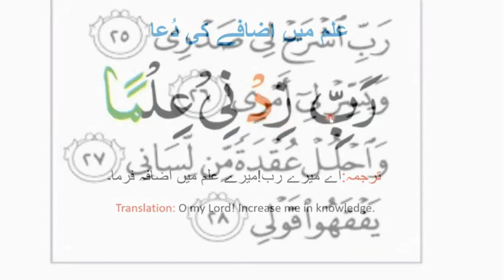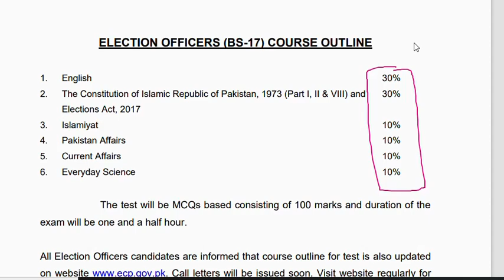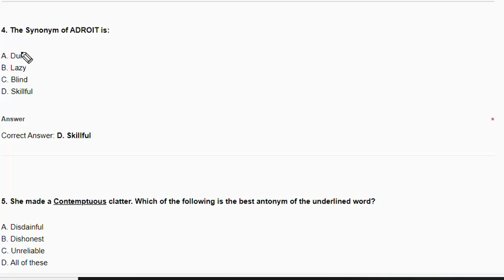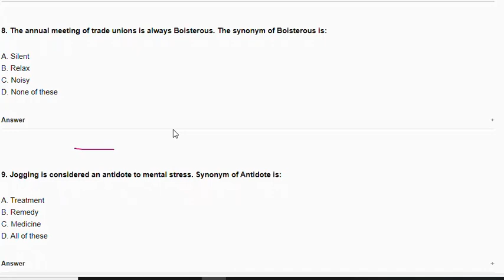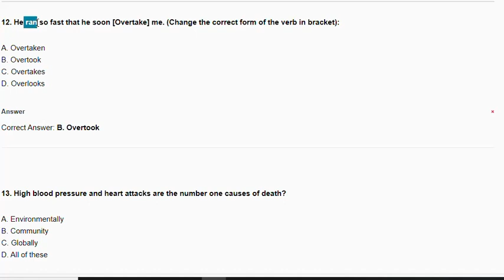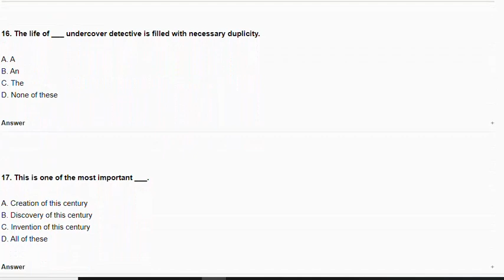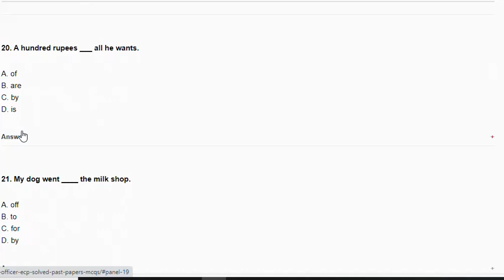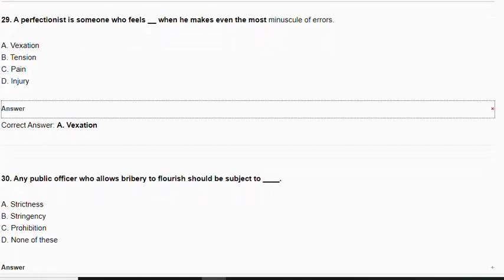Election Officer Solved Past Papers | Election officer test syllabus, preparation and past papers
The Election Commission of Pakistan is an independent, autonomous, permanent, and the constitutionally established federal body responsible for the organization, conducting, and delimitation of elections to the national assembly, the provincial assemblies, local governments, the office of the President of Pakistan, and preparation of electoral rolls.
Election Officers (BS-17) Syllabus

Test Type = MCQs

Test Duration= 90 Mints

Syllabus

1. English 30%

2. The Constitution of Islamic Republic of Pakistan, 1973 (Part I, II & VIII) and Elections Act, 2017 30%

3. Islamiyat 10%

4. Pakistan Affairs 10%

5. Current Affairs 10%

6. Everyday Science 10%
You can also check :
Assistant –
Sub-inspector –
ASI –
LDC
Constable
Constable Driver –
Sweeper –
Cook –